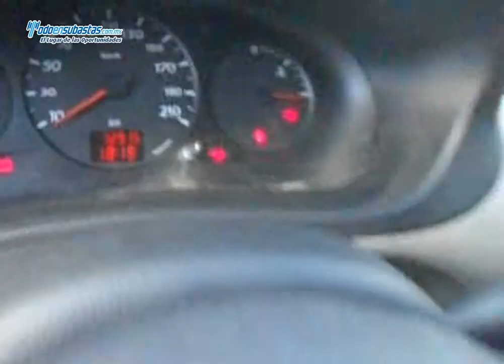RENAULT Kangoo Express Pack A/A Caja Seca / 2011